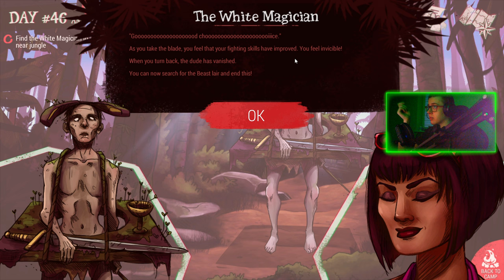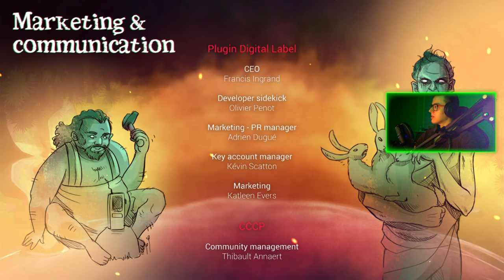DEAD IN BERMUDA : 06 : WSZYSTKIE ZAKOŃCZENIE